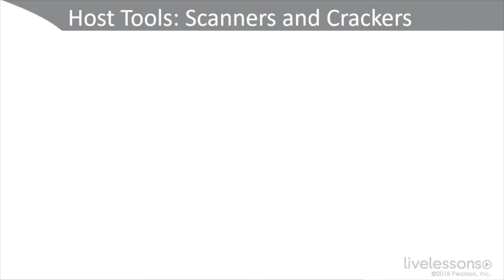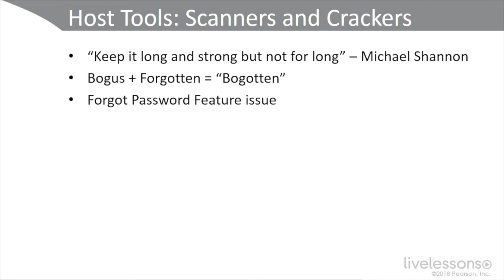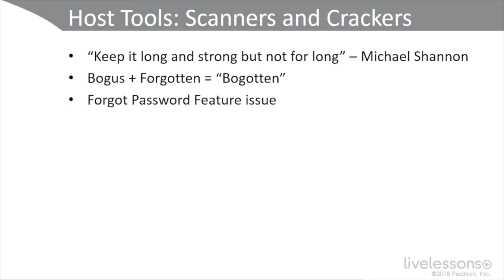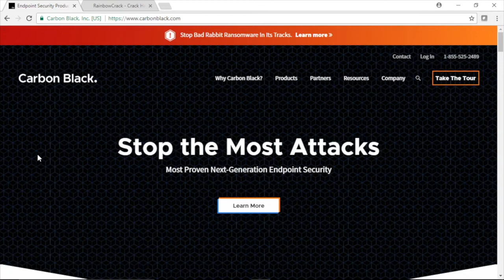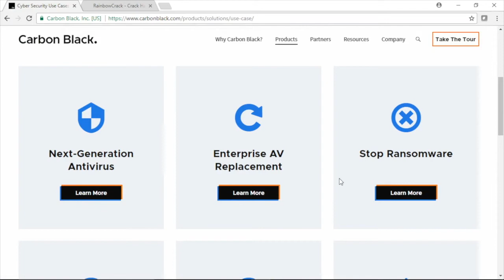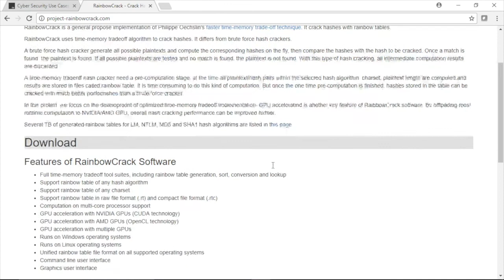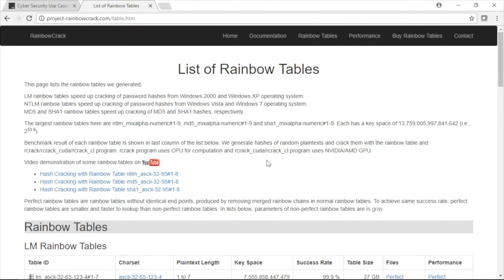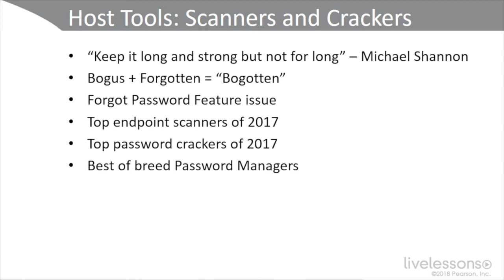73# CompTIA Advanced Security Practitioner (CASP) - 10.3 Types of Host Tools - Scanners and Crackers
73 - CompTIA Advanced Security Practitioner (CASP) - 10.3 Types of Host Tools - Scanners and Crackers